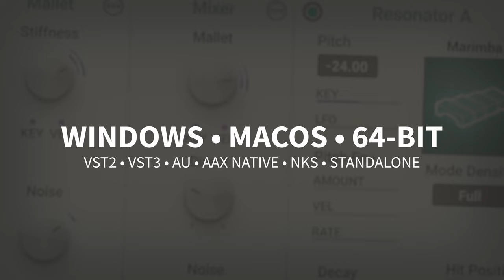AAS Ice Crystals—Richard Veenstra sound pack for Chromaphone 3 and AAS Player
Description
With Ice Crystals, his first sound pack with AAS, Dutch sound designer Richard Veenstra unleashes an immersive collection of expressive abstract sounds perfectly tailored for those seeking to add intricate sound layers that captivate the senses. Ice Crystals transports you through a sonic labyrinth, where icy bells resonate with crystalline clarity, digital detuned pads weave a tapestry of ethereal melodies, and bright deep basses provide a foundation that reverberates with intensity. Ignite your creative spark with the pack's complex rhythms that elevates your compositions to new heights. Whether you're a connoisseur of intelligent dance music, a crispy techno enthusiast, or a creator of deep and dark cinematic soundscapes, Ice Crystals will infuse your music with unparalleled richness and depth. Elevate your music to a new dimension, where artistry meets innovation and boundless possibilities await.

Who’s Richard Veenstra?
Richard Veenstra is a Dutch sound designer and composer currently based in Madrid, Spain. He holds a Bachelor Degree in Music from Prince Claus Conservatoire Groningen and a Master of Arts from HKU University of the Arts Utrecht, specializing in Composition in Contexts.

His blend of analog synthesizers, vintage tape machines, digital production techniques, and foley sound design techniques, lead to a signature sound, audible in all his works to date. Richard works for leading software and hardware musical instrument companies like Elektron, Ableton, Splice, Arturia, Native Instruments, Soniccouture, Loopmasters, Toontrack, UVI, and Applied Acoustics Systems, providing sound design, factory presets and sample libraries.

As a composer and producer, he works with internationally acclaimed artists, has released music on Hexagon Records, Universal Music, Spinnin’ Records, 49 REC., and Kostbar Musik. Richard has performed at various venues, festivals and spaces throughout Europe and The United States, such as Palais de Tokyo Paris, Berghain Berlin, Roundhouse London, Paradiso Amsterdam, and SIR Studios Los Angeles.

Richard is co-founder of German music library website Feature Music, has been teaching composition and sound design at conservatoires and music academies and co-developed the Experimental Sound curriculum at Deutsche Pop/University of West-London. As of 2020, Richard is also a member of music and sound design agency The Solos.

Trailer Soundtrack by Richard Veenstra
All sound in this trailer's soundtrack was made using the Ice Crystals sound pack.

· 100 Chromaphone 3 presets
· AAS Player plug-in (VST, AU, AAX, RTAS)
· Serial number
· Installation instructions

This sound pack can be used with the free AAS Player plug-in as well as the Chromaphone 3 synthesizer.

· More than a hundred free extra presets via Swatches

WINDOWS · MAC OS X · 64-BIT
VST 2 · VST 3 · AU · AAX NATIVE · NKS · STANDALONE

Chromaphone 3 and AAS Player are compatible with nearly all DAWs.